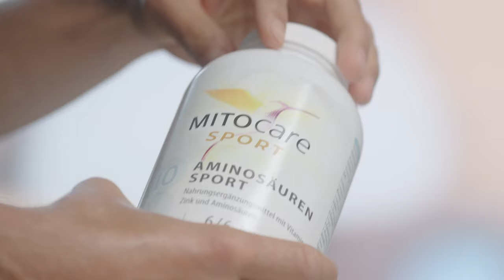MITO trifft Moritz Leitner